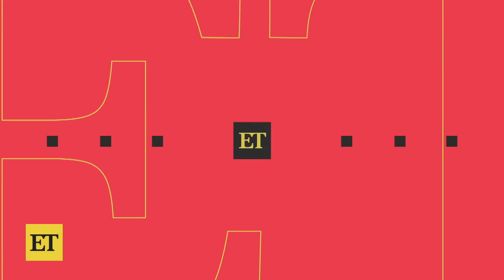90 Day Fiancé: Kobe’s EMOTIONAL Goodbye to His Family in Cameroon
ET's Melicia Johnson breaks down the must-see moments from season 8, episode 16 of ‘90 Day Fiancé’: Happily Ever After?,’ from Kobe having an ‘emotional breakdown’ as he says goodbye to his family in Cameroon, to Michael’s reaction to finally arriving in the United States with Angela. '90 Day Fiancé: Happily Ever After?' airs Sundays at 8 p.m. ET/PT on TLC.